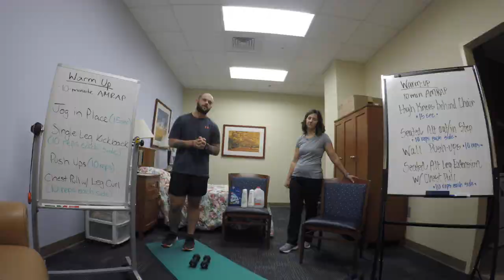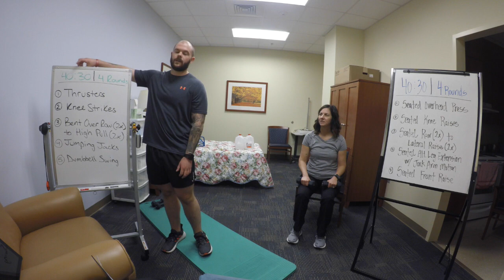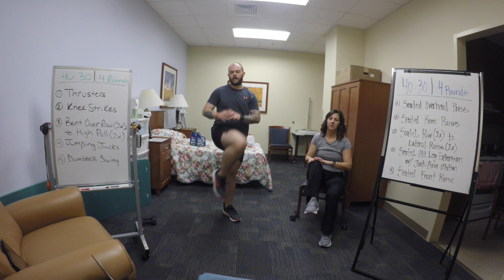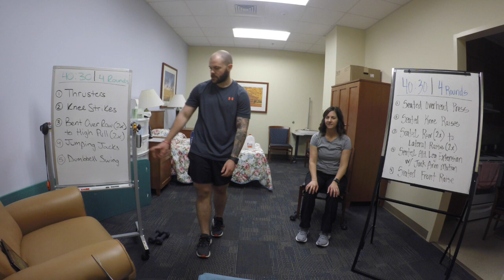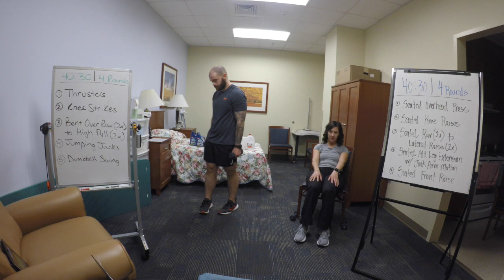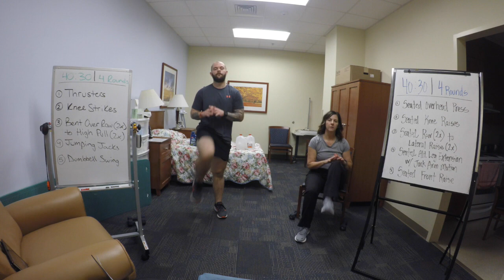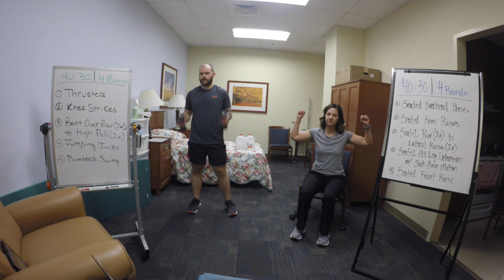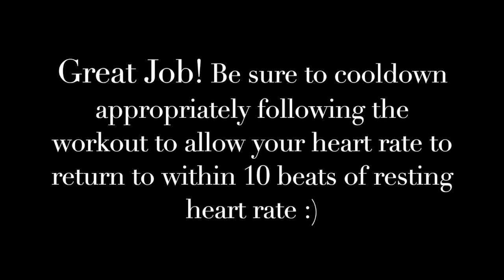Cardiac Rehab Interval Workout 1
Home Based Cardiac Rehab Workout 1.  Please exercise precaution.

Do NOT participate in this exercise video if:

You are experiencing chest pain, dizziness, or feeling ill.
You have had recent open-heart surgery within the past 8 weeks.
Your resting heart rate is above 100 or less than 55.
Your systolic (top number) blood pressure is below 90.
Your systolic (top number) blood pressure is greater than 160 and diastolic (bottom number) is greater than 90.
IF you are diabetic, please check your blood sugar prior to exercising:
     If your blood sugar is greater than 300 – do NOT exercise
     If your blood sugar is less than 100 – do NOT exercise as this may lower your blood sugar further.

Please make sure you are well rested and hydrated (have drank enough water) prior to participating.